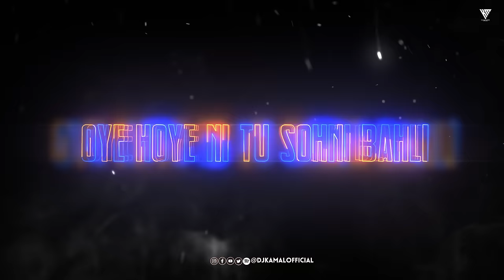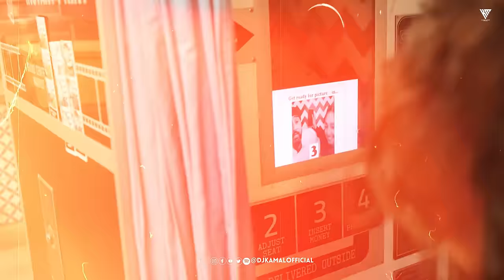9:45 Mashup | 9:45 X We Rollin | Prabh Singh X AP Dhillon X Shubh | DJ Kamal | Kamal Music Official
9:45 Mashup | 9:45 X We Rollin | Prabh Singh X AP Dhillon X Shubh | DJ Kamal | Kamal Music Official

Mashup - DJ Kamal
Visuals - Rishi Raghuvanshi

for more further updates,